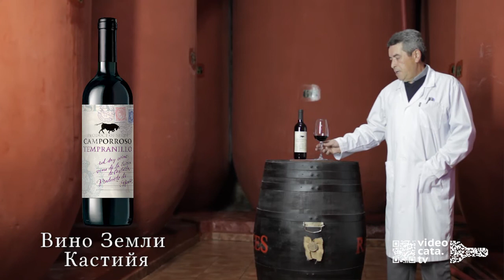Дегустация вина CAMPORROSO Tempranillo VdT Castilla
Винодел дегустирует испанское красное вино сорта Темпранийо, марка Кампорросо. Вино урожая 2012 года. На фоне классические кувшины для хранения вина -- Тинахас. «Такие же Тинахас, которые напоминали Дон Кихоту о даме его сердца Дульсинее».
Производитель: "Bodega Camporroso S.L."
Категория вина: Местное Вино Земли Кастийя. Вино Испании.

Мадрид Испания